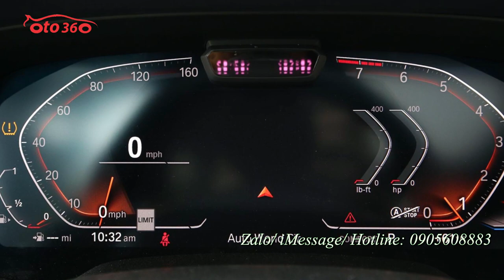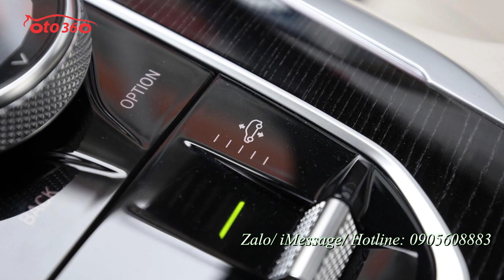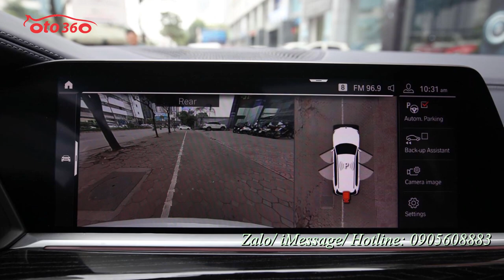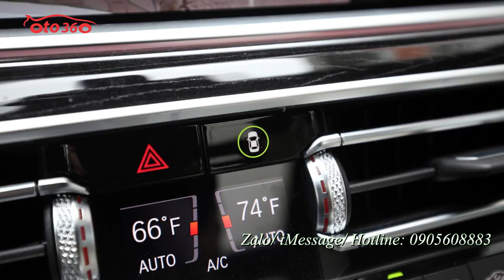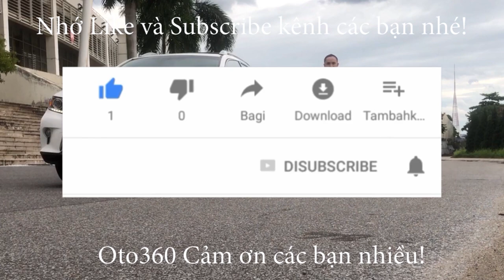Hơn 6 tỷ sở hữu ngay xe SUV BMW X7 3.0 xDrive40i M Sport nhập Mỹ 2020, 2021 mới 100%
BMW X7 xDrive40i sử dụng động cơ 3.0L tăng áp 6 xy-lanh thẳng hàng, sản sinh công suất tối đa 335 mã lực, mô-men xoắn cực đại 447 Nm. Xe có khả năng tăng tốc từ 0-96 km/h trong 5,8 giây, trước khi đạt tốc độ tối đa 245 km/h. BMW trang bị hộp số tự động 8 cấp và hệ dẫn động AWD
Về thiết kế ngoại thất, BMW X7 lớn hơn và sang trọng. BMW X7 có kích thước dài 5.164 mm, rộng 1.999 mm, cao1.806 mm và chiều dài cơ sở 3.104 mm. BMW X7 2019 được trang bị 3 hàng ghế cho 06 chỗ ngồi.
BMW X7 dời nút đề nổ xuống khu vực điều khiển phía dưới. Tại đây, người lái có thể chỉnh được chế độ lái Sport, Comfort...
TRANG THIẾT BỊ AN TOÀN, HỖ TRỢ.
9 túi khí an toàn.
Đèn pha tự động chùm sáng cao hoặc thấp.
Cần gạt cảm biến nước mưa.
Cảnh báo chệch làn đường.
Cảnh báo điểm mù.
Cảnh báo giao thông phía sau.
Hệ thống phanh khẩn cấp tự động.
Hệ thống hỗ trợ giữ làn đường.
Hệ thống hỗ trợ dừng khẩn cấp.
Cảnh báo áp suất lốp.
Hệ thống bảo vệ chủ động.
Hệ thống hỗ trợ chuyển hướng lái bánh sau.
Hỗ trợ lùi xe Reversing Assistant.
Hệ thống treo khí 2 cầu thông minh.
Hệ thống đánh lái chủ động Imtergral Active Steering
Khóa cửa tự động khi xe chạy.
Tùy chọn đèn nội thất.
Chức năng tự động Khởi động/dừng.
Chức năng đóng/mở cửa thông minh.
Hệ thống điều khiển khung gầm Excutive Drive Pro.
Hệ thống điều khiển bằng cử chỉ BMW Gesture Control.
Hỗ trợ tìm kiếm không gian đỗ xe Parking Space Assistant.
Vô lăng bọc da kiểu thể thao.
Đồng hồ lái kỹ thuật số khoang lái trợ lý ảo BMW Live Cockpit Professional.
Hàng ghế trước điều chỉnh điện, massage, chức năng thông hơi và sưởi cho hàng ghế trước.
Hàng ghế thứ hai trượt lên xuống, gập lưng ghế điều chỉnh điện.
Hàng thế thứ 3 điều chỉnh gập điện.
Hệ thống hỗ trợ tiện ích đóng-mở cửa xe.
Giá đỡ cốc điều chỉnh giữ nóng-lạnh hàng ghế trước..
Cần số pha lê lần đầu được áp dụng trên các dòng xe của BMW.
Cảm biến đỗ xe phía trước và phía sau.